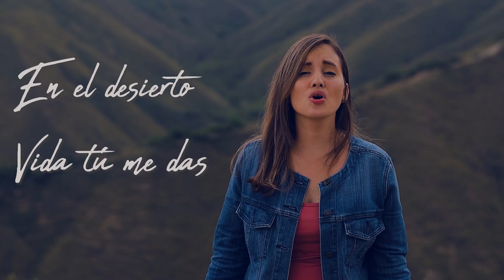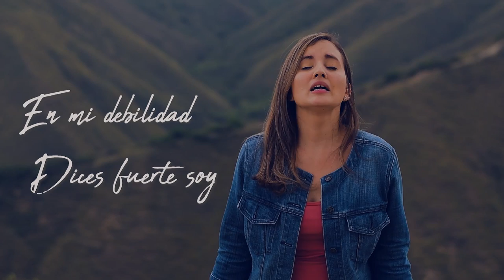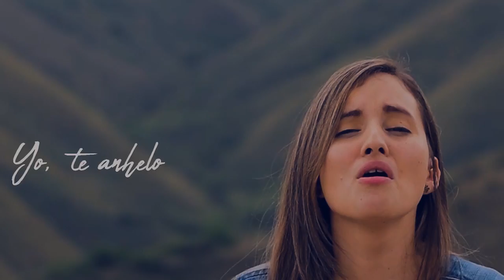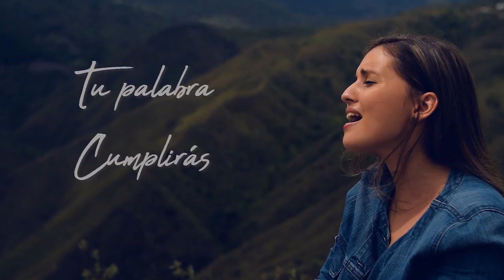SEGURO ESTOY / Jesús Rey Worship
Título: Seguro Estoy
Jesús Rey Music - Año: 2021 - Intérprete:  Angie Tanco

Letra
Aquí estas fluyendo en mi
En el silencio hablas a mi ser
En mi debilidad dices fuerte soy
En el desierto vida tú me das
Y yo te siento
Yo te anhelo
Coro
Caminaré en tus promesas
Confiaré, aunque no logre entender
Descansaré en tu palabra
Seguro estoy
Yo, te anhelo
 Coro
Seguro estoy
Tu tiempo perfecto es
Tus planes son de bien
No tarda tu palabra cumplirás

Coro
Seguro estoy
Seguro estoy

Iglesia Jesús Rey de las Naciones – Cruzada Cristiana
Cra 4 norte # 72 b 35 barrio Guaduales
Cali – Colombia